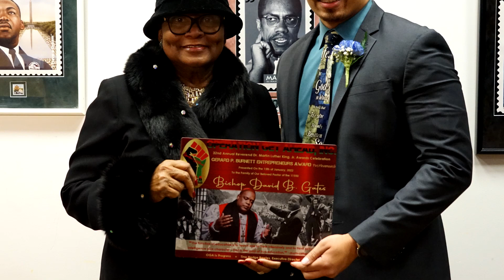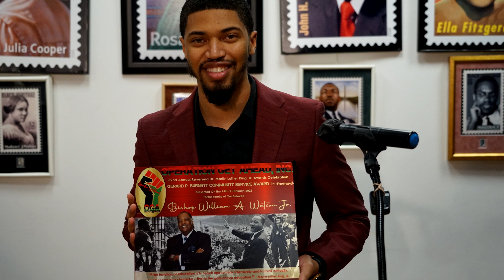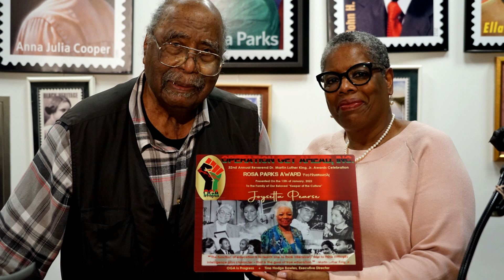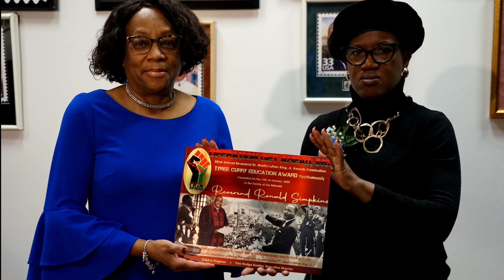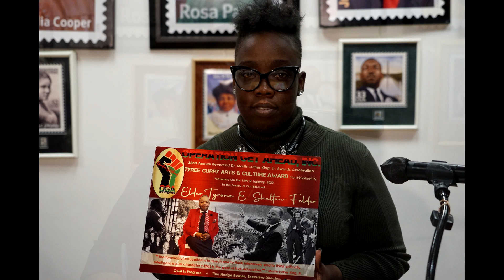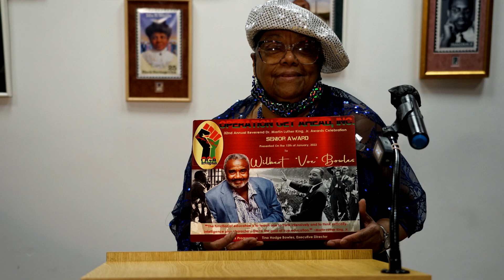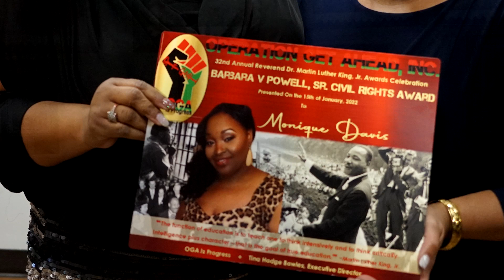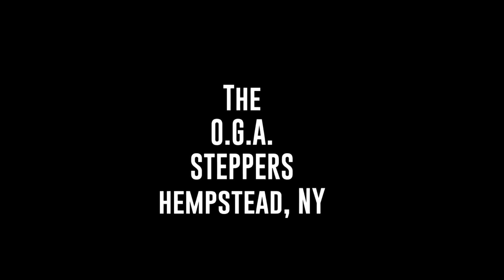OGA VIRTUAL Dr. MLK Day Experience 2022